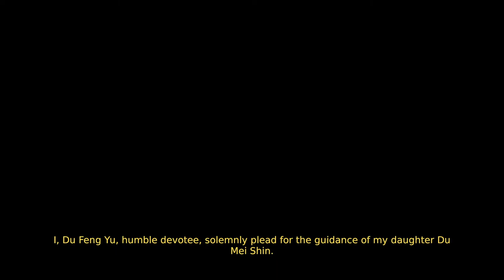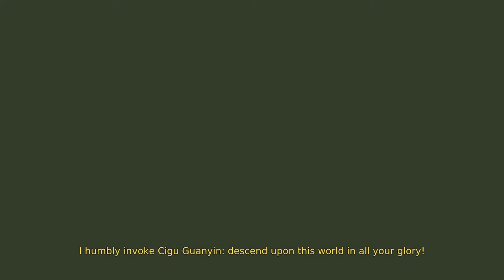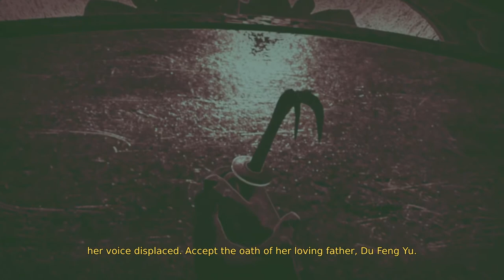Devotion [3] For the Children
And that's why you don't pay con artists because your daughter is having panic attacks.

Interesting that this game brought up the birthday grab because I was just reading about it, although I can't remember from where.